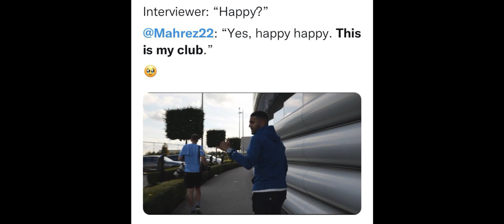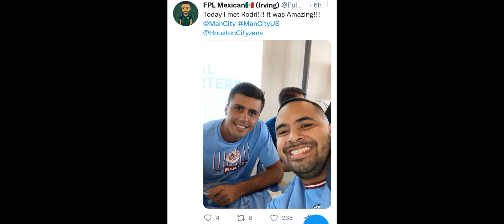Mancity training in Houston,Texas, USA.